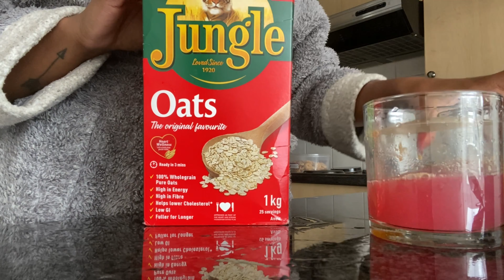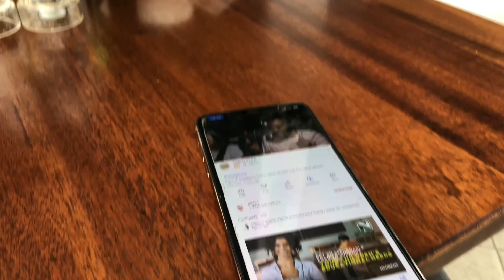WEEKLY VLOG| Apartment Hunting + Solo lunch date + life routines| South African Youtuber| Kutloano M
❋OPEN ME ❋

Hi Love loves💕👋🏽

Enkosi
Ngiyabonga!

Xoxoxo